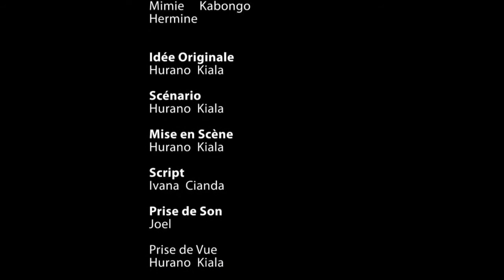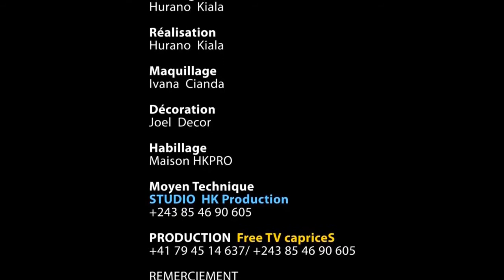SYLLA & LA COUTUME 1P.(mariage raté) MODERO, A MABANA, MJ BOLOLE, MIMI K, MOSEKA, SUNDIATA, KOFFI et